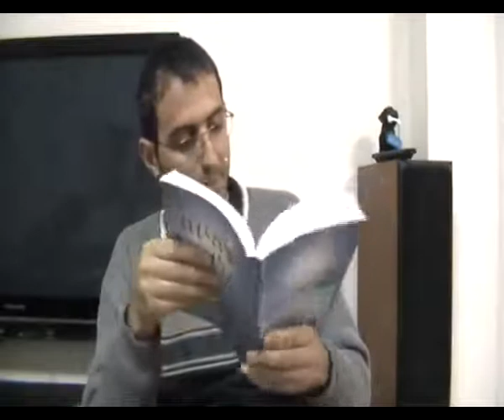חופש הבחירה, בחירה חופשית, חופש הבחירה, יש בחירה חופשית או אין בחירה חופשית, יצירת הרצון והקיום העצמי